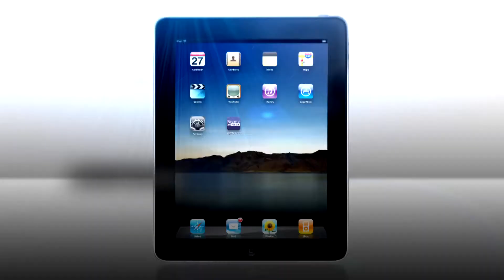NBC Nightly News - everynight at 6:30 on WRDE - Coast TV - Delaware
One of the best of our time...